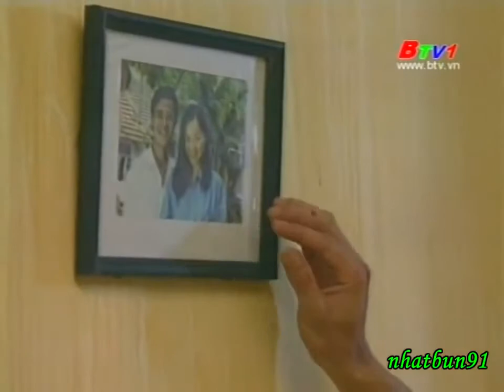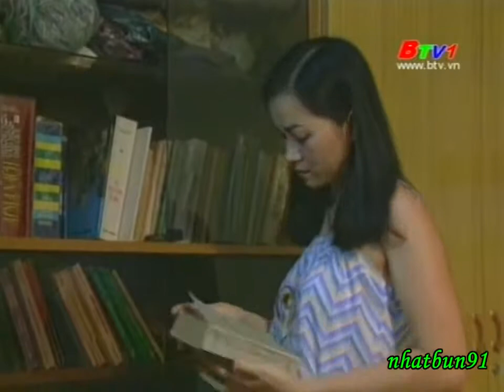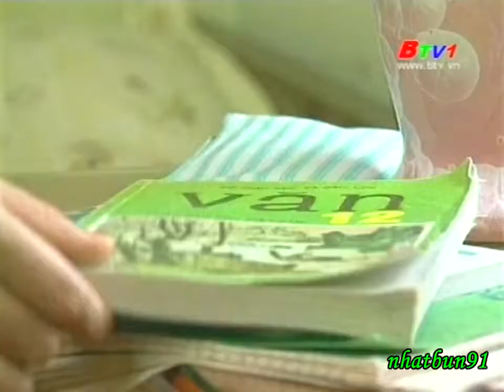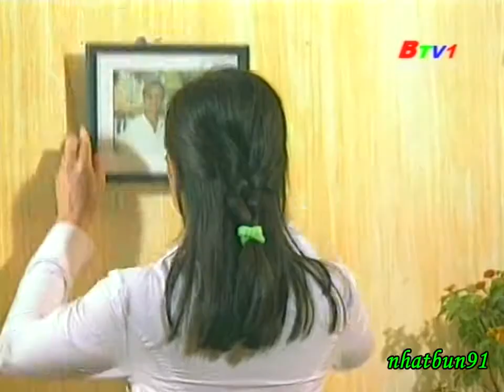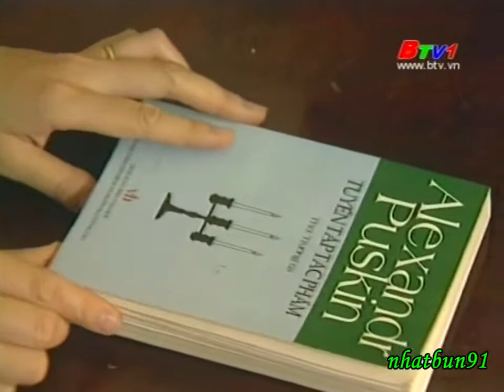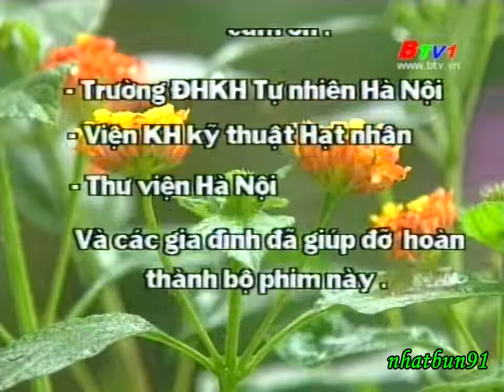Hoa Tỷ Muội phim Việt Nam